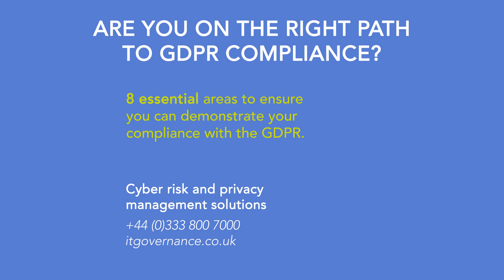Google's GDPR Fine | Why they received it and what it means [IT Governance Vlog]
Alan answers some questions regarding the large GDPR fine that Google have received.

 - How did Google fail to meet the requirements of the GDPR?

- Why has google been given such a large fine?

- When did the investigation into Google begin?

- Why did the CNIL issue the fine when Google's European
Headquarters are in Ireland?

- What are Google's next possible steps?

- Do you believe this fine will encourage businesses to step up their
compliance efforts?

- How do organisations begin their compliance journey?